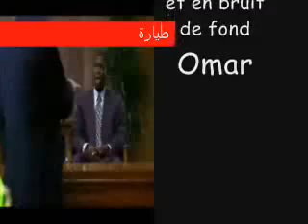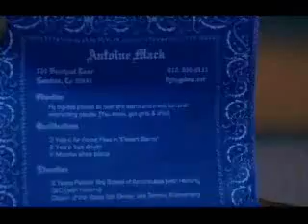Tayara - Part 4/4